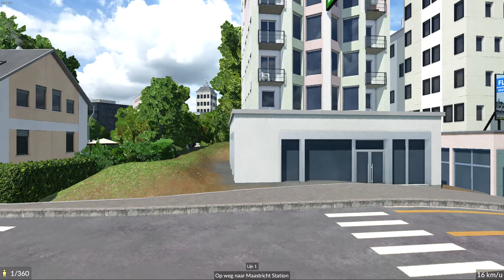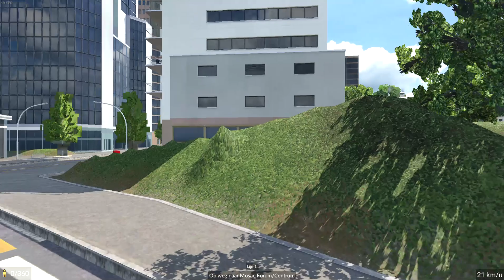Cabinerit Lijn 1 Langendaal/Varensdaal - Malpertuisplein | Maastricht Stadslijn | Transport Fever 2.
In deze video laat ik jullie een Busrit zien van Stadslijn 1 in Maastricht van Langendaal/Varensdaal naar Malpertuisplein dwars door de stad van Maastricht veel kijk plezier en tot de volgende keer!
In this video I show you a bus ride from Stadslijn 1 in Maastricht from Langendaal/Varensdaal to Malpertuisplein straight through the city of Maastricht, enjoy watching and see you next time!